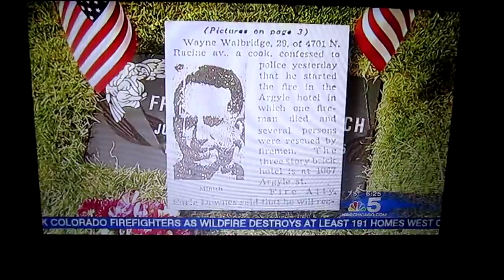Debbie McCann's Hero 6-23-12.MOV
My friend Debbie's mom was in an Edgewater fire when she was pregnant and was saved by this wonderful fire fighter that Debbie searched for for years. Today she was finally able to thank him.